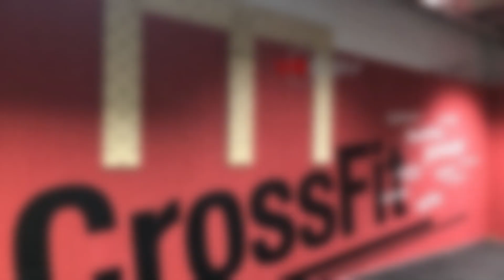✨ Функциональные тренировки «CROSS iT (Кросс Ит)» | Минск, ул. Академика Купревича, 1/5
Функциональные тренировки «CROSS IT (Кросс Ит)» подробнее: ✨

Больше объектов из категории: Функциональные тренировки «CROSS IT (Кросс Ит)»

С нами вы откроете для себя волшебный мир, полный захватывающих объектов и уникального контента, который увлечет вас с первой секунды!
Ваша поддержка помогает нам развиваться и создавать еще более интересные видео.